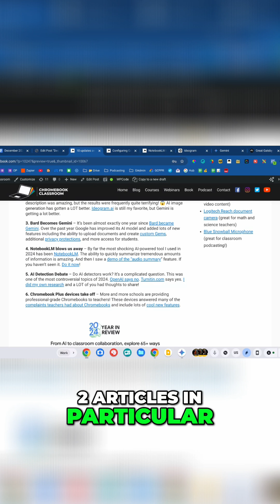Clip: the most controversial edtech trend of 2024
This short is a clip from my Dec 2024 podcast episode titled "10 updates and edTech trends from 2024."